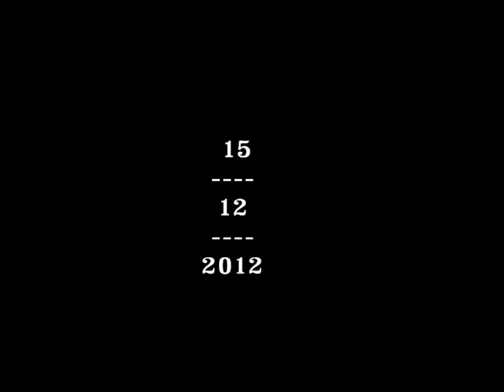Sanja & Dejan 15.12.2012. Foto Vesna